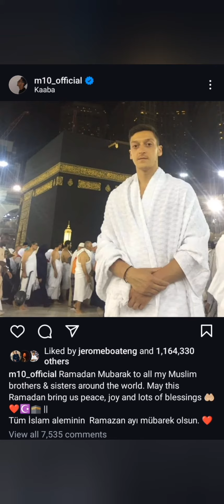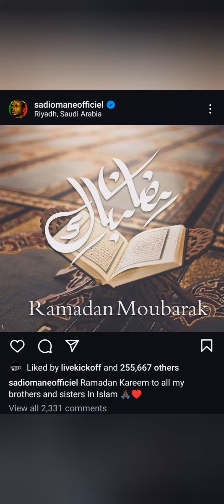Ozil,Rudiger,Hakimi,Paul Pogba and Sadio Mane Wishing Muslims Ramadan Kareem!!!